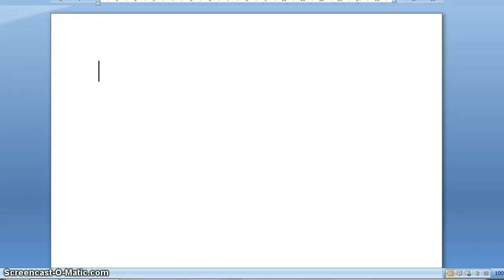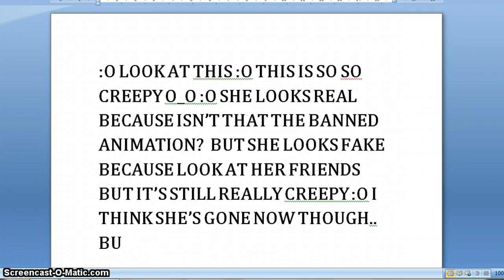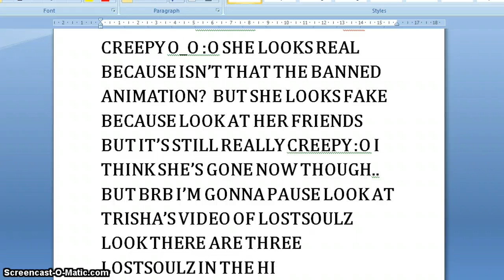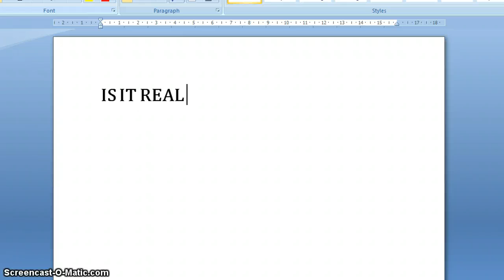REAL LOSTSOULZ? (MSP)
OMG SO CREEPY :O